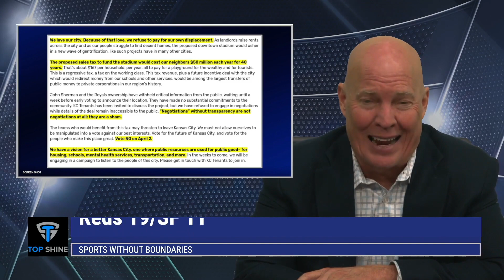Eric Deters Media | March 14, 2024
Welcome to a power-packed lineup of Eric Deters Media of today's shows!

*   Eric Deters Show: Join Eric as he dives deep into today's top stories, providing insightful analysis and candid discussions on the issues that matter.

*   Eric Deters Local News: Explore the heartbeat of our communities with updates on law, crime, and everything local in Kentucky, Ohio, and Indiana.

*   Eric Deters World News with Jamie Spindley: World News in a Minute!

*   Eric Deters Sports Without Boundaries: Get ready for an adrenaline-packed adventure as Eric explores the world of sports without limits. From thrilling victories to unexpected upsets, we've got your sports fix covered with the ultimate entertainment from the Bulldog, Eric Deters.

*   Eric Deters Pop Culture: Unwind and stay in the know with the latest in pop culture. From celebrity buzz to entertainment highlights, join us for a dose of what's trending.

Tune in for a dynamic lineup that caters to every interest and curiosity. Eric Deters Media – where news, sports, and pop culture collide!

Screen shot images used.